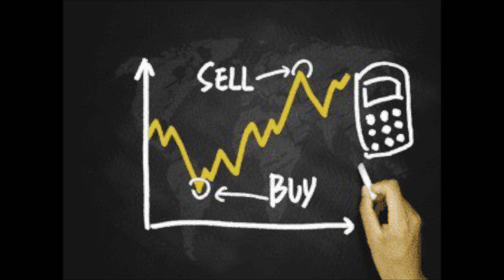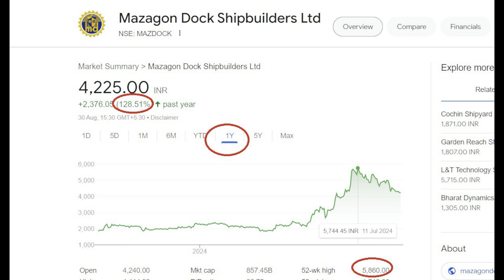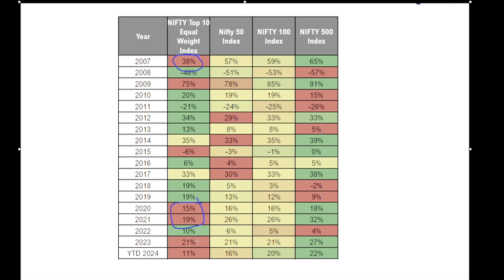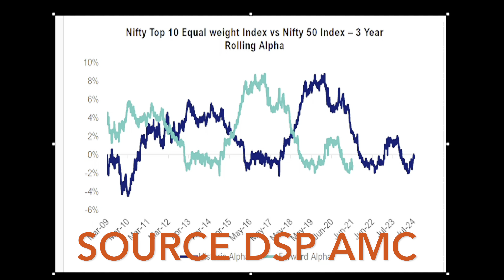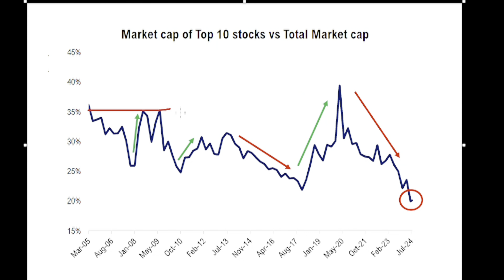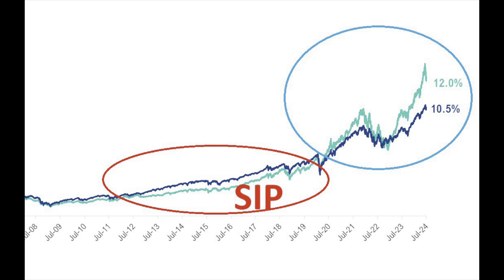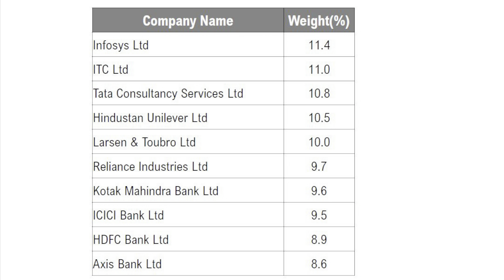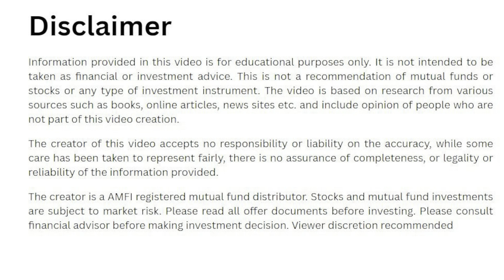10 Stocks for Double the Return, Leaving Mutual Funds Behind for Smarter Fund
Why I Ditched Top Performing Funds and Chose 10 Stocks Instead!
a Plan that could increase your returns but avoids the hype.
Relying on top-performing funds might not be the best move for long-term wealth building.
this video is about how one can pick 10 valuable stocks that have the chance to outperform the market with lower risk.
Stocks that are Last year's winners change, so here is a an approach to invest in a mutual fund, index fund or 10 stock portfolio

Top performing funds
Stock investing strategy
Mutual fund alternatives
Long-term wealth building
High return low risk investing
Value investing vs growth investing
Portfolio diversification tips
Smart investing strategies